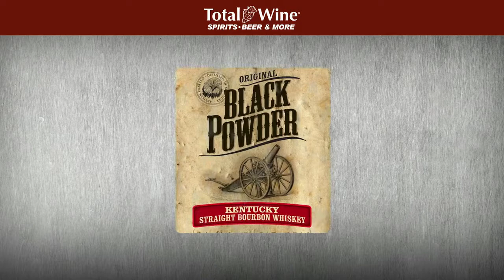Black Powder Bourbon